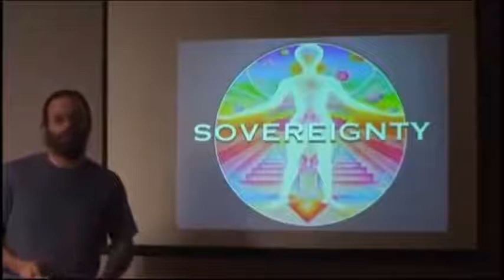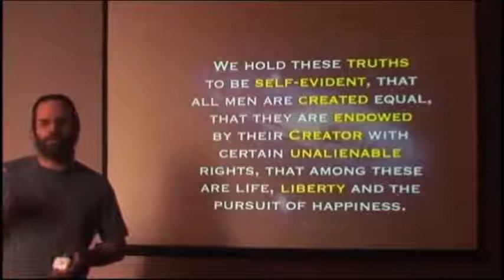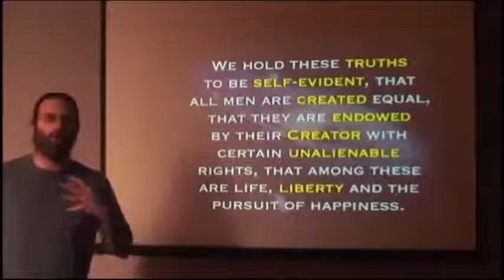[CE QU'IL SE PASSE SUR TERRE] 3/3 QUE FAIRE 2/5 souveraineté personnelle (stfr)